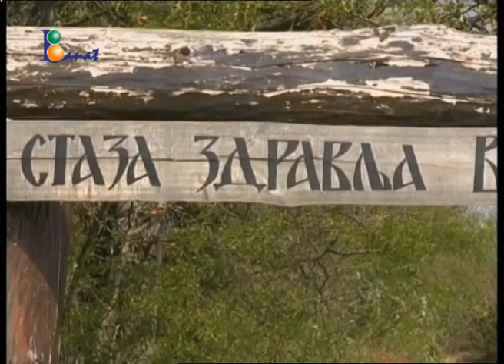TV BANAT ŽURNAL 24. septembar 2015.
Vesti dana

• Kompanija "E - Smart Systems", vlasnik lokalnog lidera u oblasti IT poslovanja "HiTeam", položila je danas  kamen temeljac za novi DATA centar u Tehnološkom parku u Vršcu

• Pokrajinski fond za razvoj poljoprivrede objavio je konkurs za dodelu sredstava za nabavku novih pčelinjih rojeva, košnica i opreme za pčelarstvo u 2015. godini. Minimalan iznos je 1.000,  maksimalan do 5.000 evra, a krediti će se odobravati sa grejs periodom od 24 meseca.

• Kompanija Zannini East   i Ekološko udruženje Legambiente, u saradnji sa Gimnazijom Borislav Petrov Braca i Turističkom organizacijom opštine Vršac, organizovali su akciju čišćenja Brega.  Učestvovalo oko 250 volontera koji su očistili Stazu zdravlja

• Najveći profesionalci svetske, evropske i balkanske atletike, među kojima je i čuveni skakač s motkom Sergej Bubka, boravili su  u Vršcu gde je danas završen Balkanski kongres.

• Osim izbora  rukovodstva , na Kogresu je odlučeno  da će Srbija sledeće godine biti domaćin dva velika takmičenja: Balkanskog prvenstva u krosu i Prvenstva Balkana za juniore i juniorke.

• Sutra u vremenu od 09 do 14h bez struje će ostati Prešernova ulica od Ilindenske do Komandanta Staneta u Gudurici, a od 10 do 11 čitava naseljena mesta Gudurica i Markovac. Prekid u napajanju električnom energijom uslediće zbog radova na niskonaponskoj mreži.

• U Srbiji sutra promenljivo oblačno i svežije sa kišom, ponegde sa pljuskovima i grmljavinom. Duvaće slab do umeren jugozapadni vetar. Minimalna temperatura od 14 do 18°C, maksimalna dnevna od 18 do 26°C. U Vršcu jutarnja 14, najviša dnevna 22°